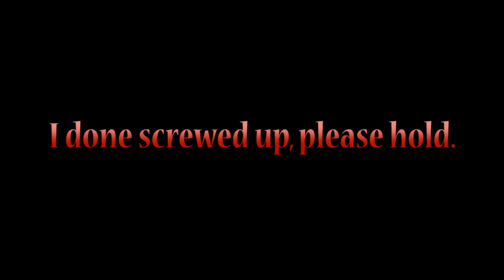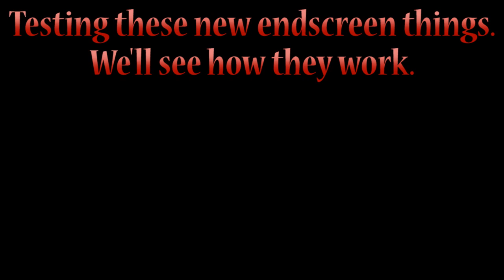Let's Play SteamWorld Dig | Part 7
A screw up in the technical department is easily fixed before we get underway.